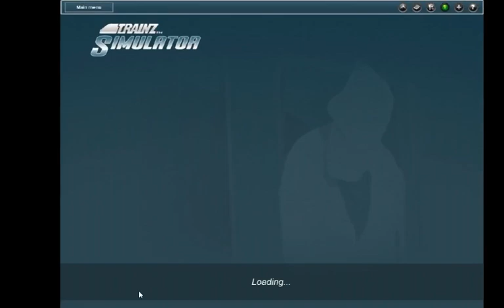trainz pt barnum circus train part 2